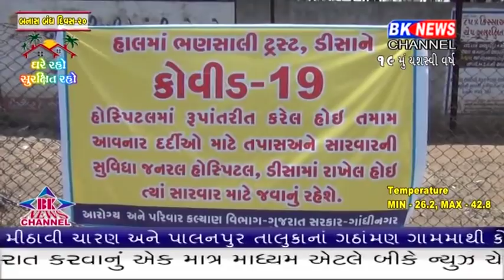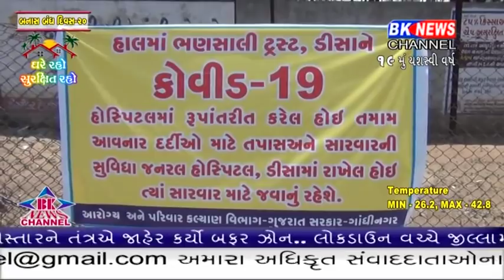બનાસકાંઠામાં કોરોના 2 પોઝિટિવ કેશ આવતા આરોગ્ય વિભાગ સહિત લોકોમાં ભયનો માહોલ જોવા મળી રહ્યો છે.